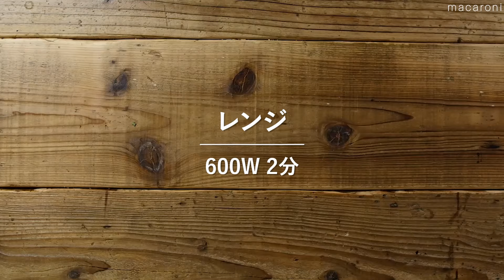【冷凍うどんレシピ20選】カルボナーラ風や焼きうどんも！簡単アレンジ色々♪｜macaroni（マカロニ）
今回は「冷凍うどんレシピ20選」をご紹介します👩‍🍳
いろんなアレンジができる冷凍うどんは、冷凍庫に常備していて損はないですよ✨

【冷凍うどんレシピ20選】0:00
↓詳しいレシピはこちら↓

1.カルボナーラうどん　00:04

2.梅とツナのポン酢ぶっかけ冷やしうどん　00:52

3.ボロネーゼうどん　02:01

4.納豆キムタク冷やしうどん　03:17

5.イタリアンな焼きうどん　04:21

6.さば味噌トマトうどん　05:27

7.混ぜきつねうどん　06:14

8.しょうが香る鶏だしうどん　08:03

9.釜玉親子うどん　09:49

10.ビビンうどん　10:27

11.関西風肉うどん　11:27

12.汁なしカレーうどん　12:10

13.舞茸のみそバター焼きうどん　13:20

14.オイスター焼きうどん　14:00

15.なすのそぼろあんかけうどん　14:57

16.鶏肉とねぎのうま塩うどん　15:56

17.きのこのバターしょうゆうどん　16:58

18.甘辛ねぎ豚うどん　17:50

19.卵あんかけうどん　18:58

20.トマトクリームうどん　20:40